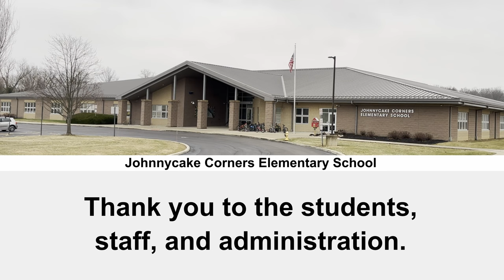A Little More Kindness | Kindness Boomerang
A Little More Kindness is a heartwarming and catchy kindness boomerang song that's perfect for elementary aged students! In today's world, it's more important than ever to promote kindness and empathy, and this video is designed to help children understand the importance of treating others with kindness and respect.

With its upbeat tempo, relatable lyrics, and visuals, "A Little More Kindness" is sure to become a favorite among kids, educators, and parents alike. The video features a diverse cast of children who come together to perform acts of kindness and spread positivity in their school. From helping a friend in need to sharing a smile with a stranger, these young stars show us that even small acts of kindness can make a big difference.

As a kindness boomerang, the message of this video is simple: when we treat others with kindness, it has a ripple effect that can spread far and wide. By teaching our children to be kind and compassionate, we can create a brighter, happier, and more connected world.

So sit back, enjoy the music, and let "A Little More Kindness" inspire you and your family to spread kindness wherever you go. Don't forget to share this video with your friends and family, and let's all work together to make the world a kinder place, one small act of kindness at a time.

THANKS to the students and staff of Johnnycake Corners Elementary School for participating in this video!